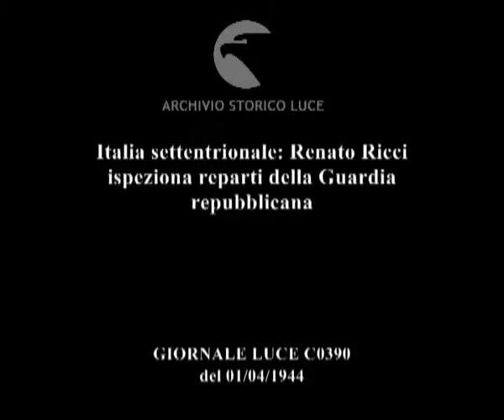Italia settentrionale: Renato Ricci ispeziona reparti della Guardia repubblicana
Descrizione sequenze:Ricci passa in rivista le guardie repubblicane schierate in un campo ; le guardie sfilano davanti a Ricci ; ricci assiste alla sfilata da una tribuna ;